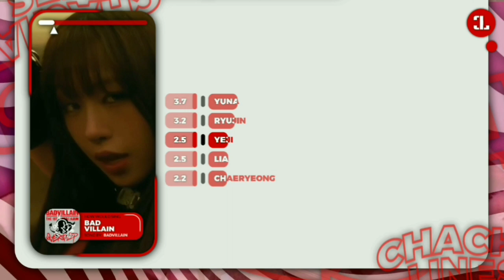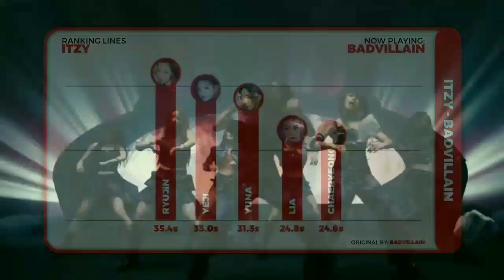ITZY - BADVILLAIN (BY: BADVILLAIN) | HOW WOULD SING | LINE DISTRIBUTION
HI I'm ChaCha_Lines and this is my video and my own edit please watch and support me to my video and upcoming video and I will be active this year and I have a more upcoming content videos so stay tune.

Group Name: ITZY (있지)
Song Name: "BADVILLAIN" by: BADVILLAIN

How Would Sing & Line Distribution